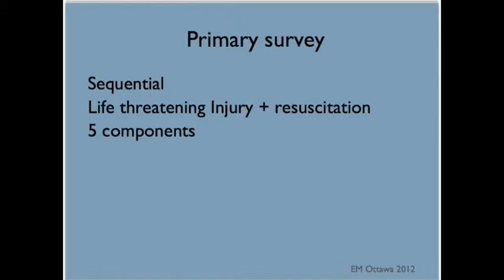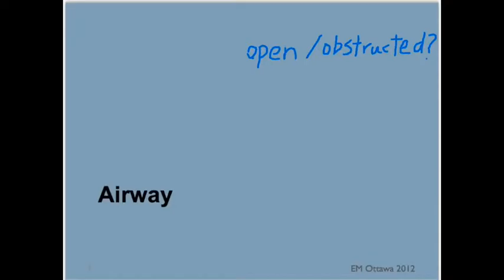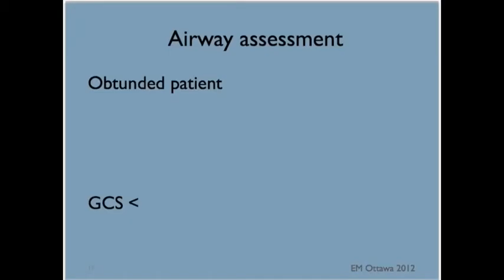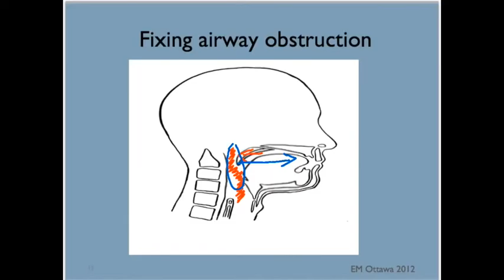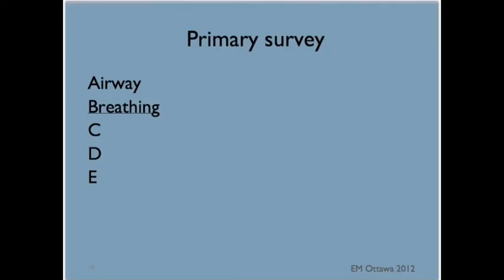Trauma 1.1 (French narration)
This is the 1st of 5 trauma series for clerkship. Translation and narration by Justin Godbout and Katherine Soucie.